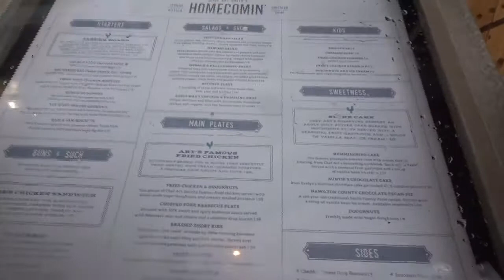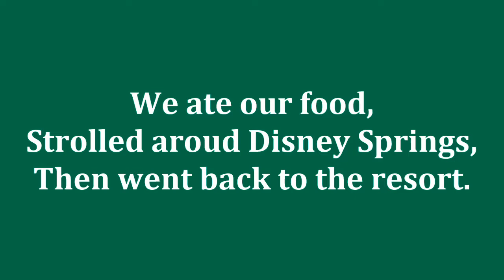Short and Sweet Rainy Vlog!!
Rainy vlog at Disney, so we didnt get to film much!! :(